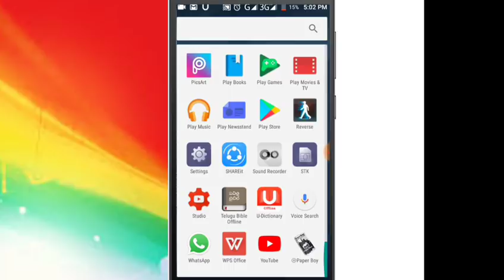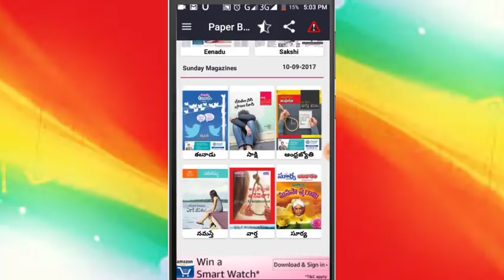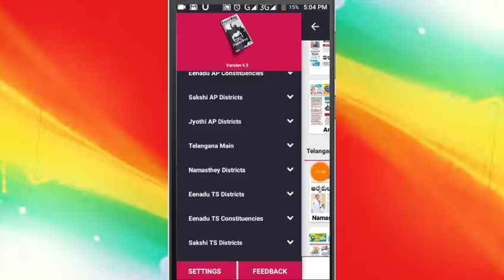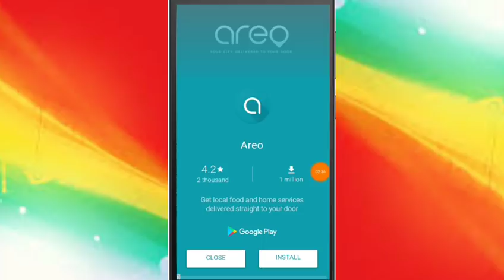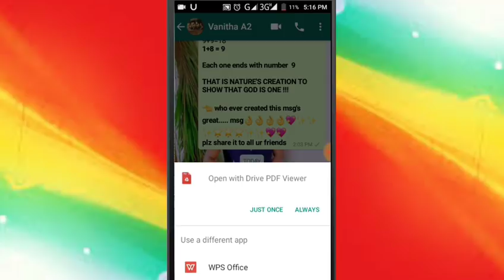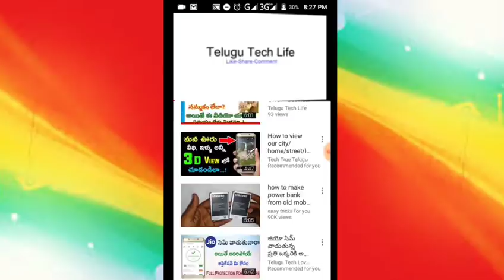How to download daily news paper as a pdf in Telugu||Telugu Tech Life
Hello friends to day I would like to introduce an application to download daily news paper in a pdf format..|Telugu Tech Life|| This app is renamed as DSK Telugu Newspaper .
applink.
అన్ని తెలుగు వార్తాపత్రికలను పిడిఎఫ్లో చదవండి